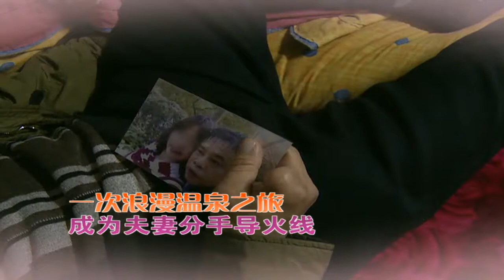真情追蹤－ 中風老公家暴神經質，嬌妻其實不風流 pr